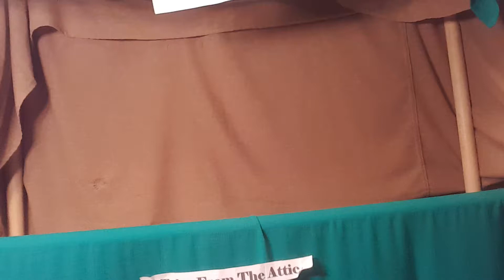The Shepherd's Folk Tales From the Attic-Smart is Good But Wise is Better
Noah asks about the difference between being smart and being wise. Grannie goes to King Solomon for an  answer--but why isn't the wisest, richest, and most famous king of Israel remembered as the best of it's kings? Join us to find out.